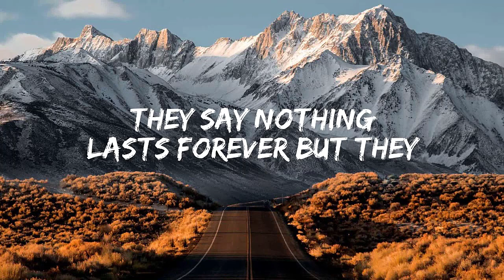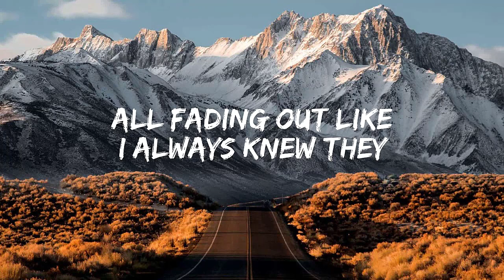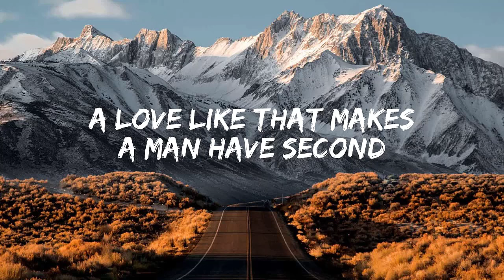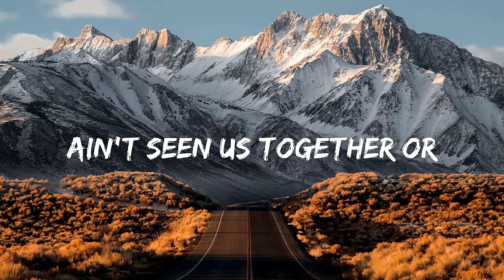Luke Combs - Forever After All (Lyric video)